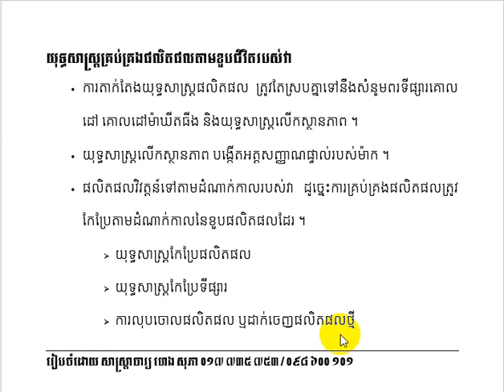មេរៀនទី៥ គ្រប់គ្រង និងយុទ្ធសាស្ត្រផលិតផល Part 6